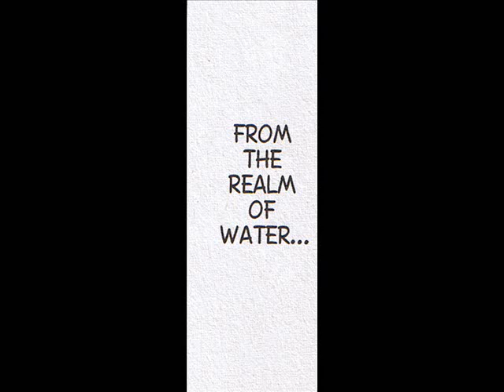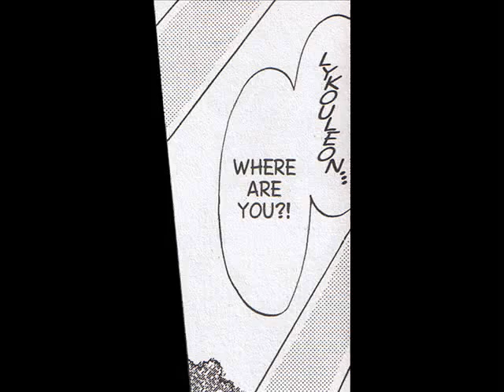Dragon Knights manga 12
Faerie Fighter